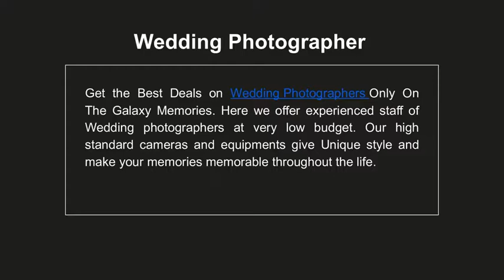Galaxy Studios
Galaxy Studios has an experienced staff of Video & Photography For Jewish Weddings photographers and videographers.  Find the best Photography for Any Events with Affordable Budget Photography, Video & Photography For Bar/Bat Mitzvah with special effects and computer animations.